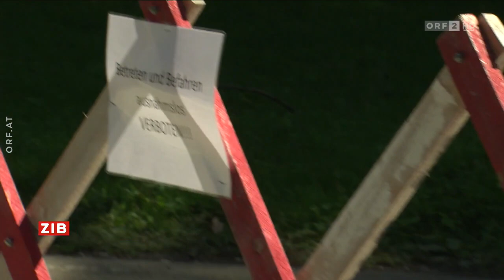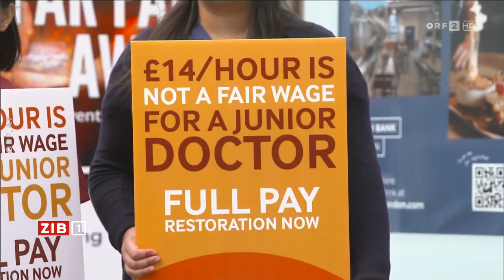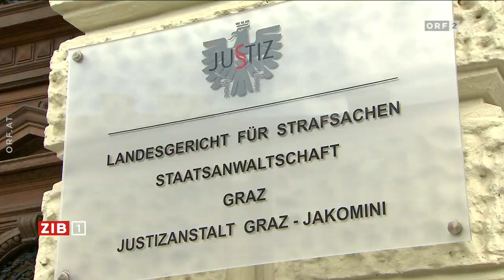2023-08-11 1930 ZIB 1 vom 11.08.2023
===CHAPTER===
00:00:00 Signation | Themen
00:00:43 Unterstützung für Unwetter-Betroffene
00:02:33 Tourismusbranche zufrieden
00:04:20 Babler bereist das Land
00:06:03 Kritik an Banken als Krisenprofiteure
00:07:39 Brände: Opferzahl auf Hawaii steigt
00:09:52 Pieh (ORF) über Hawaii-Brände
00:11:50 Britische Jungärzte streiken
00:13:39 Wirtin in Linz überfahren
00:15:11 Meldungen
00:16:27 "Die griechische Passion" in Salzburg
00:17:47 Trafiküberfall scheitert an Kassaschluss
00:19:28 Hinweis | Verabschiednug